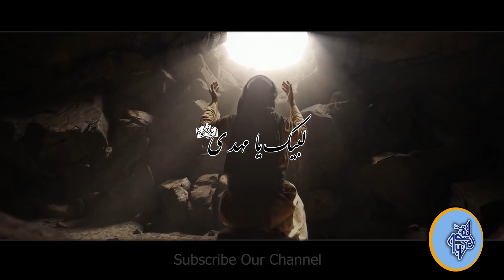Zahoor-E-Imam MAHDI AS I Teen Mazhab Apny Maseeha K Liye Ek Hi Jang K Muntazir I Armageddon I Urdu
Public Conversation
More Updates Join Our WhatsApp Group

Lashkar-e-Yemani I Yemen Waly Tamam Islami Dunya Pr Bazi Ly Gae I Qayam-E-Imam MAHDI AS Ka Lashkar